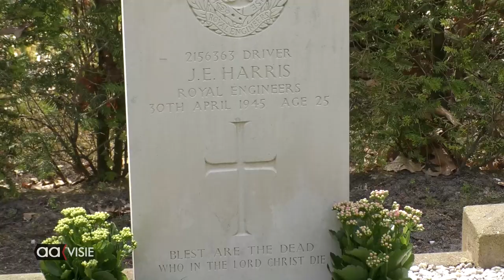Herdenken oorlogsslachtoffers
Burgemeester Arjen Gerritsen heeft vanmiddag op de begraafplaats Groenedael in Almelo bloemen gelegd voor de oorlogsslachtoffers.